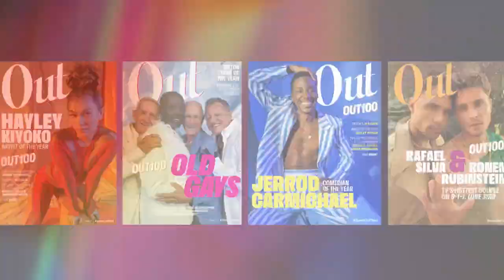Jacques Agbobly and Stephen Walker | Out100 Red Carpet